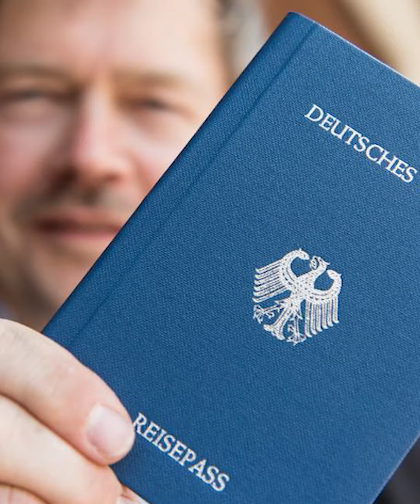من هم "مواطنو الرايخ" في ألمانيا؟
أظهرت محاولة الانقلاب التي قامت بها حركة "مواطني الرايخ" المتشددة في ألمانيا خطر بعض الجماعات التي تسعى لإستغلال الفجوات الأمنية والأزمة الاقتصادية لإستهداف كيان الدولة وتفكيكه. فما هي حركة "مواطني الرايخ"؟
تنتمي الحركة إلى اليمين المتطرف، تأسست عام 1949 وحظرت في 1952. يرفض مواطنو الرايخ الاعتراف بجمهورية ألمانيا الاتحادية كما انهم لا يعترفون بأسسها وهياكلها الديمقراطيةويروج بعضهم لنظرية مؤامرة مفادها أن ألمانيا الحديثة مستعمرة أميركية
أو مجرد منطقة إدارية تابعة لقوى غربية هي الولايات المتحدة والمملكة المتحدة وفرنسا.
ينتمي لهذه الحركة نحو 20 ألف شخص، وهم متغلغلون في مؤسسات ومفاصل الدولة
لاسيما الأمن والدفاع. تمتلك الحركة كميات كبيرة من الأسلحة والمتفجرات ولديها قدرة على تصنيع العبوات الناسفة فضلاً عن تنفيذ عمليات متعددة لسرقة الأسلحة من مخازن الحكومة.